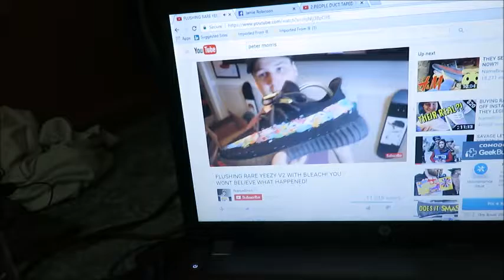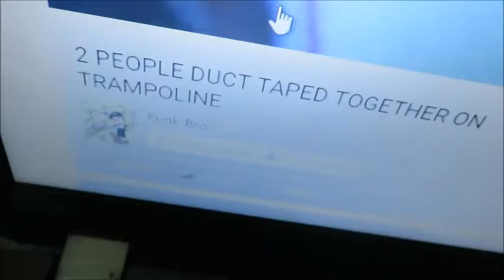CUSTOM GRAFFITI ART FOR FANS!!!!!!!!!